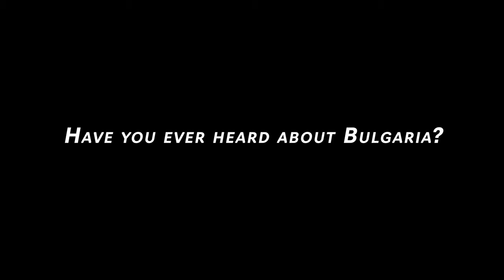1min39sec-Bulgaria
Bulgarian culture
Vocals: Galya Gilova
Mastering of music end vocals: Rosen Pobornikov
FDE "NIKOLA GINOV" performs:
"Dance of Thrakya", choreography N. Ginov,
"Shopsky dance", choreography J. Zelengorov
Idea: D. Ginov
Creative project: D. Ginov &  E. Georgiev
Video, editing and mastering: E. Georgiev